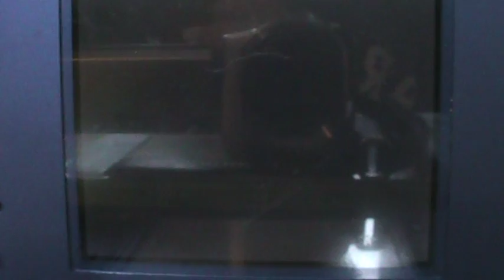Pokemon B/W Wifi Battle #5 Dragonite Sweep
This is a pretty good dragonite sweep. And also shows how bulky typlosion is O.o